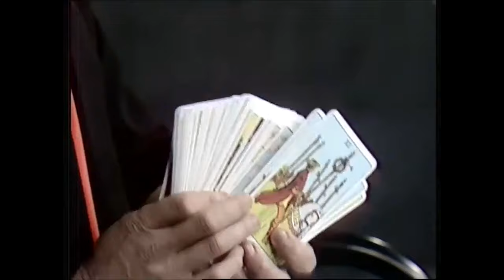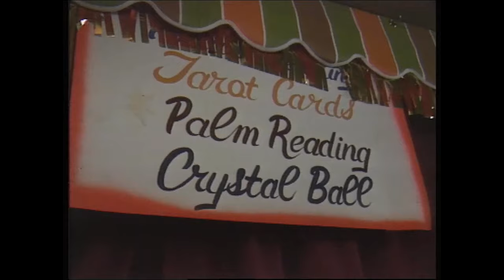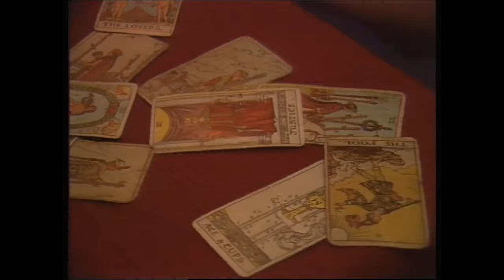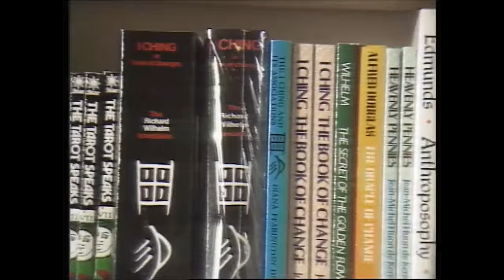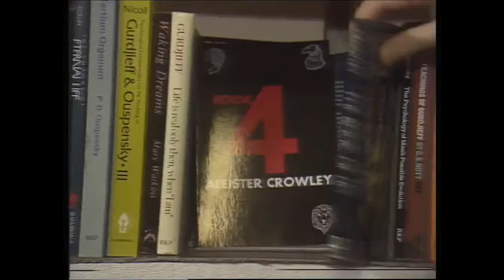The Occult in Ireland, 1986 - ft. Maitland Woolf